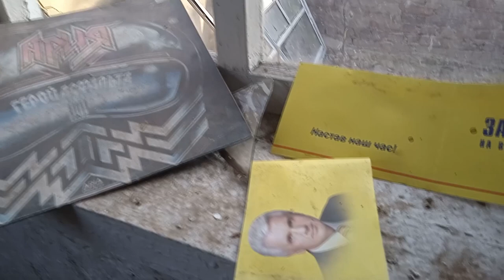СЕЛО РУЧКИ або те, що від нього залишилося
Якщо сподобалося відео — допоможи купити бензину, щоб я мав можливість показати твоє село):